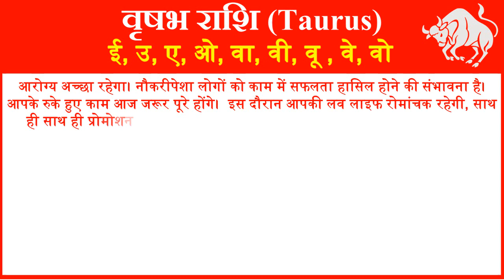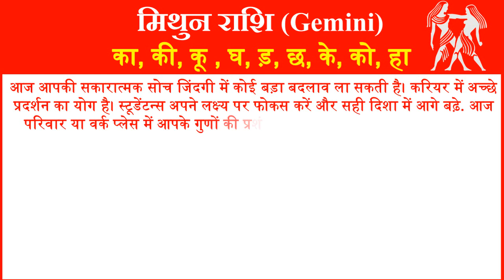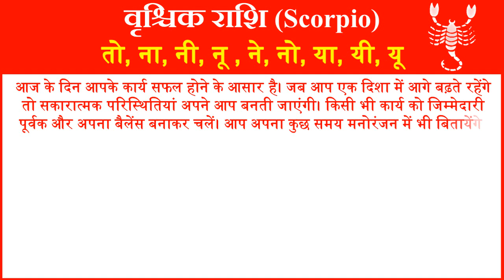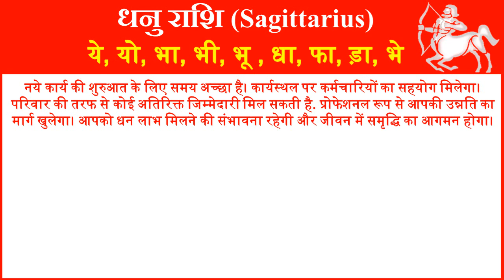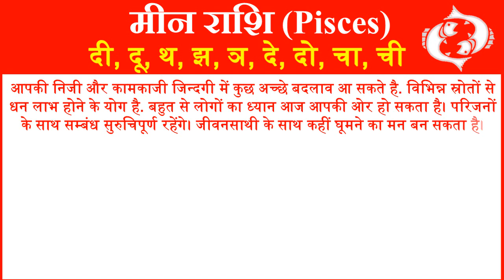Aaj ka Rashifal in Hindi Today Horoscope Daily राशिफल 7 जनवरी 2020